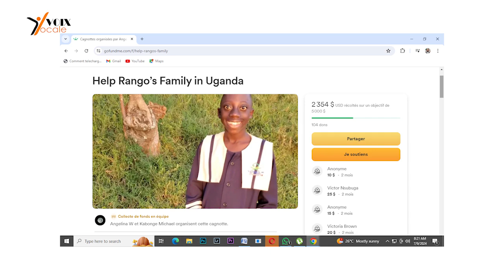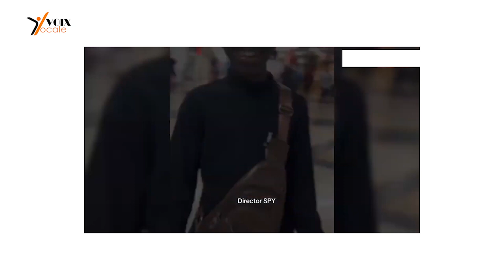Comment Rango Tenge Tenge est devenu Millionnaire en dollars?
Saviez vous que rien n’est hasard chez Dieu?
Nous vous parlons aujourd’hui d’un jeune naît avec un visage surprenant mais qui est devenu célèbre dans le monde entier.
Qui est Rango Tenge Tenge ?
Rango Tenge Tenge est un petit garçon de 11 ans avec un visage exceptionnel. Natif de l’Ouganda, mais on ne sait pas exactement de quelle région ou dans quelle ville il vient. On ne sait également pas langue qu’il parle.  Il est également appelé Tenge Tenge Kind par des tiers.